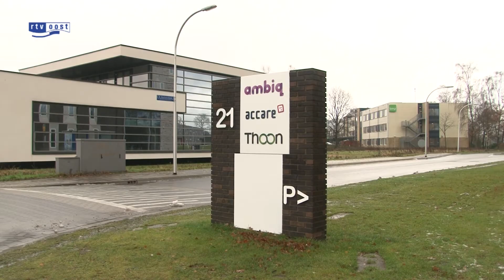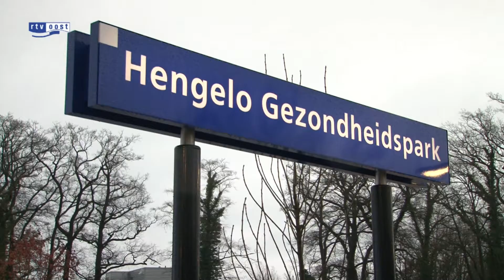Nieuw treinstation Hengelo Gezondheidspark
Reizigers kunnen vanaf vandaag met de trein het gezondheidspark in Hengelo bereiken.

Twee maal per uur stopt de trein van Syntus op het hagelnieuwe station vlakbij het ziekenhuis ZGT.